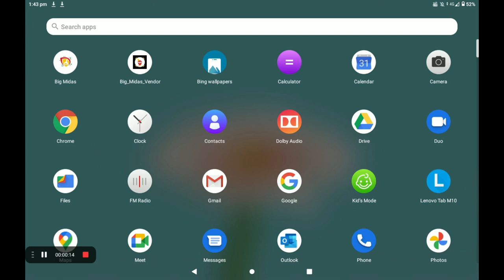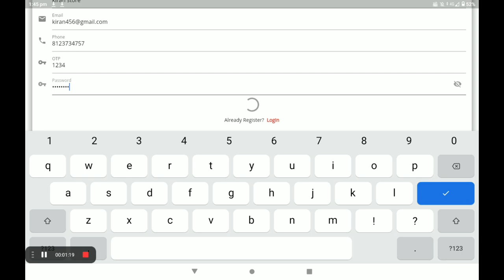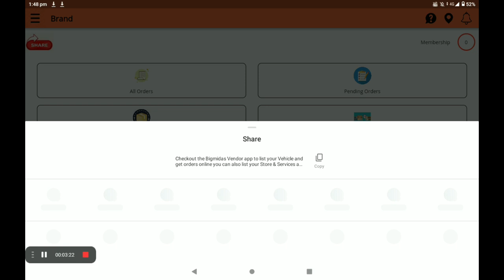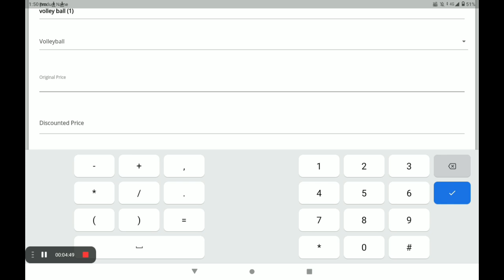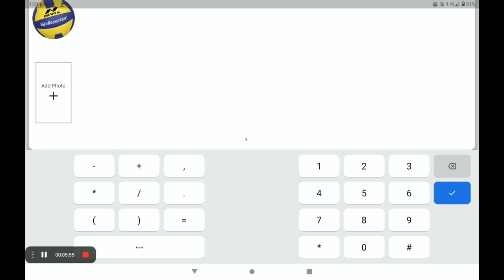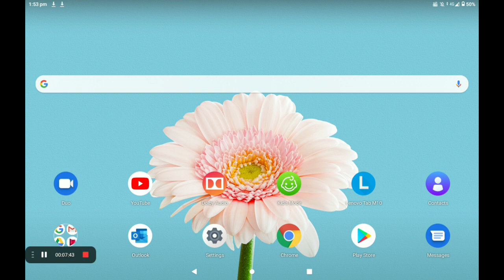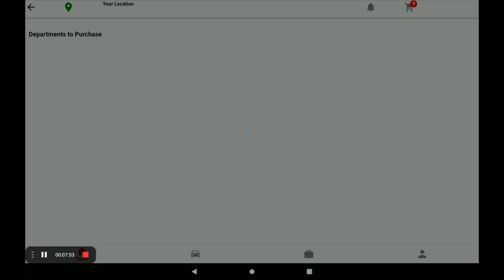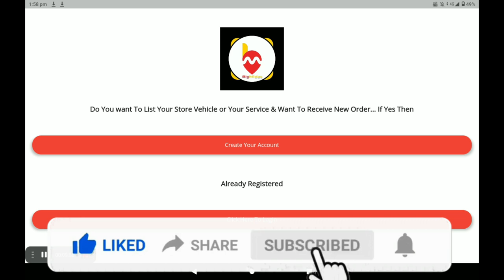SPORTS STORE Create 0% Commission SPORTS STORE shop in big Midas application (ENGLISH )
Create 0% Commission SPORTS STORE shop in big Midas application (ENGLISH ) Big Midas Are Creating A Virtual World For Stores, Vehicles, & On Demand Service Providers. Customers can analyse the products of the stores Customers can see all basic information about the business and can see their products. Businesses are completely transparent to customers Customers are having full control and full transparency for businesses as all of their information is fully available. At Big Midas Vendor app the app is divided into three parts. Store Listing. Service Listing. Vehicle Listing. Vendor can get them registered and customers near to them will have information about the business and can directly engage with them .